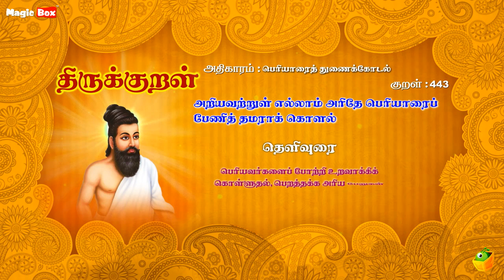பெரியாரைத் துணைக்கோடல் - அறியவற்றுள் - Thirukkural 443 - Animated Videos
Proudly Presents

"பெரியாரைத் துணைக்கோடல்" (அறியவற்றுள்-443)

Singers:
T.L.Maharajan,
Mahathi,
Saindhavi,
Brabakaran,

Commentator:
S.P.Devarajan

✍🏻 Lyrics: Thiruvalluvar
✍🏻 Text Author: Tamilpiriyan M.A., M.Phill.,

🎧 ஆல்பம்: திருக்குறள்
🎤 பாடகர்: டி.எல். மகாராஜன், சைந்தவி, பிரபாகரன், மஹதி & எஸ்.பி. தேவராஜன்
✍🏻 பாடல் வரிகள்: திருவள்ளுவர்
🎼 இசை: டி.வி. ரமணி
✍🏻 உரை ஆசிரியர்: தமிழ்ப்பிரியன் M.A., M.Phill.,